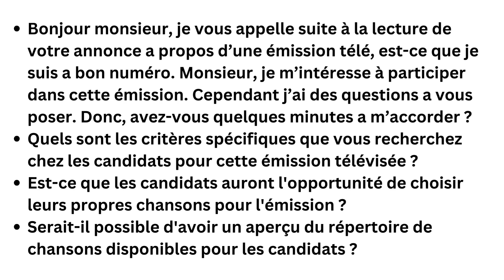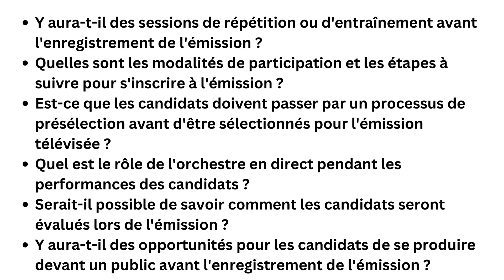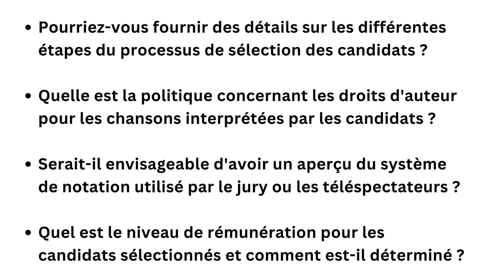TEF CAnada, expression orale, section A pour participer dans l'emmission de tele